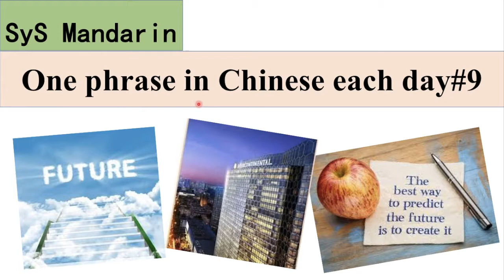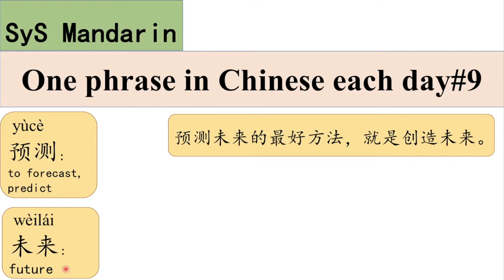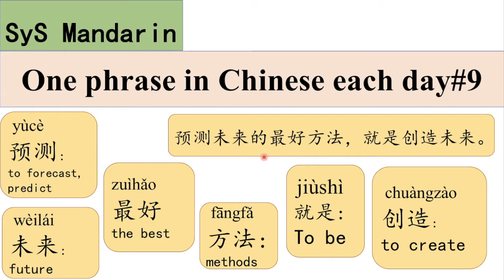99 Learn Phrases in Chinese